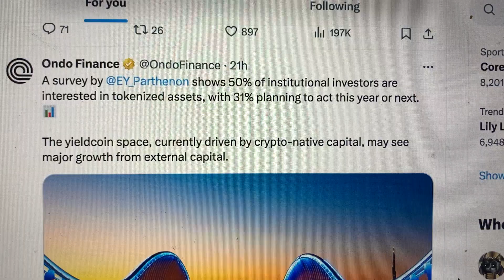ONDO: This Is A Winner